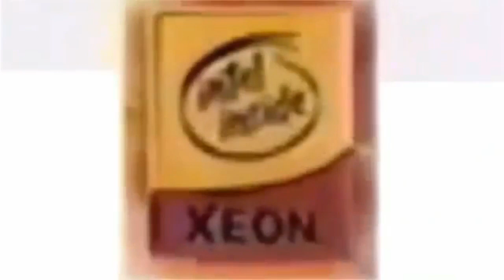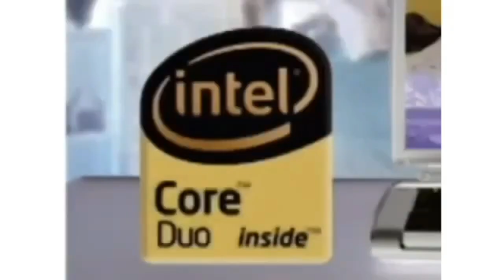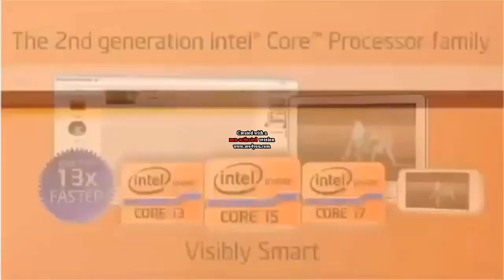(NEW EFFECT) Intel Logo History in G-Major by Trukhin Gleb TehPencilFanatic (Instructions in desc.)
Instructions:

Apply Invert

Pitch adjust for Audacity:
-12
-7
-5
0
5
7
12